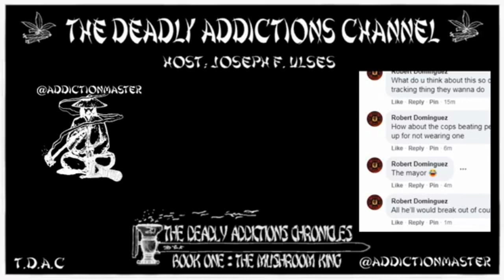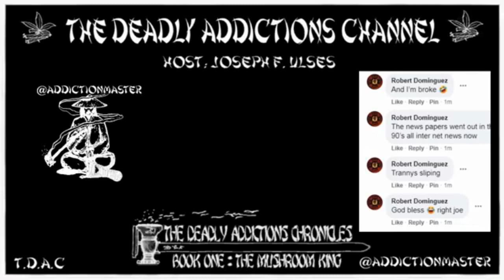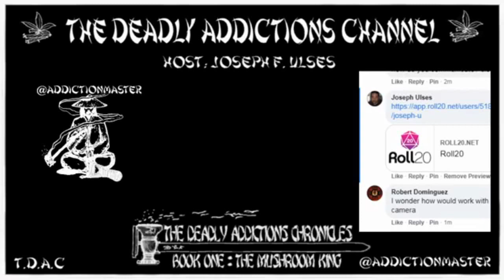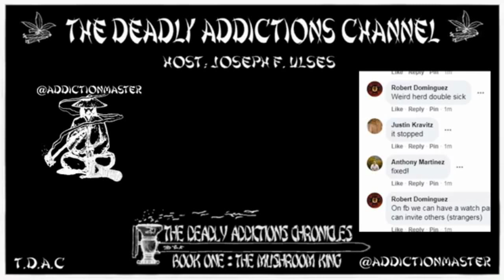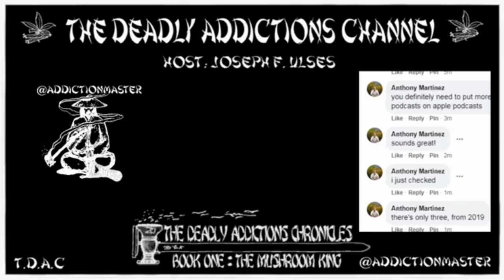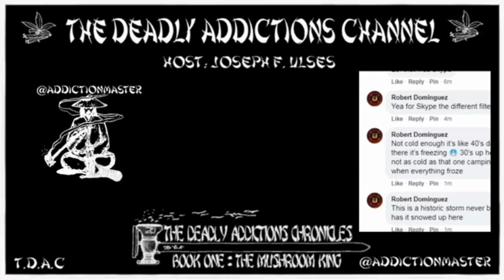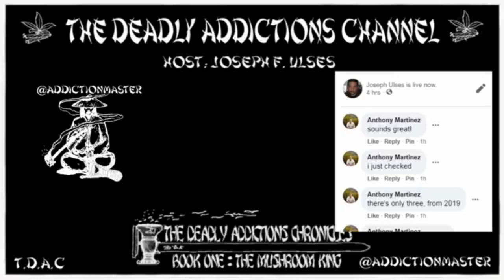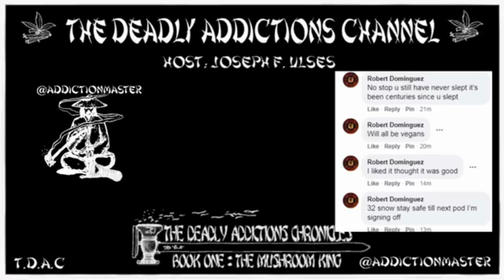TDAC Facebook Livestream 5/8/20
A longer vid/podcast Livestream experiment I did on Facebook a while ago